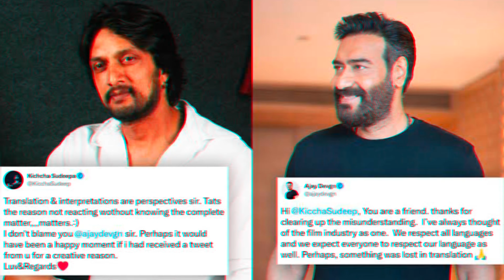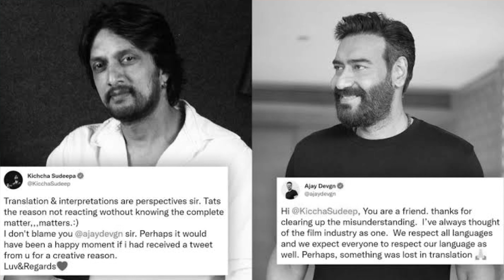YRKKH सीरियल की मशहूर अभिनेत्रियां Shivangi Joshi और Pranali Rathore इस अभिनेता से करती हैं नफरत....